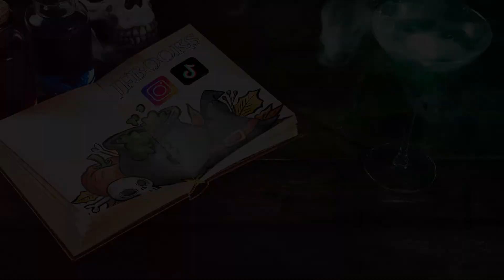Update Films et Séries# 4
Voici les résumés des films et séries ci-dessus :

"Only Murders in the Building" (1 saison à ce jour série DisneyPlus). Charles, Oliver et Mabel Mora vivent dans un immeuble d'habitation à New York. Les trois partagent une passion pour les vrais crimes. Lorsqu'un homme est retrouvé mort dans l'immeuble, ils pensent immédiatement à un meurtre.

"SOS Fantômes 1" (sorti en 1984 disponible sur Netflix). La soudaine recrudescence de phénomènes paranormaux inquiète les habitants de New York. Des revenants sèment la pagaille dans les rues de la ville ! Peter, Raymond et Egon, trois jeunes chercheurs en parapsychologie, décident de monter leur propre entreprise : SOS Fantômes. Les ectoplasmes n'ont qu'à bien se tenir car nos trois joyeux lurons se feront un plaisir de les capturer à l'aide de leur équipement électronique dernier cri.

"White Snake 2" Verta une démonne  dragon doit s'échapper de  la ville moderne de  Shura City afin de sauver sa soeur  Blanca, le serpent blanc du démon Fahai.

"Ugly Betty" (4 saison). Betty Suarez n'est pas spécialement belle, mais elle est douce, intelligente et travaille dur. Dans un monde régi par les apparences, ses qualités sont invisibles. Pourtant, le Président de Meade Publications l'engage pour devenir l'assistante de son fils, Daniel, récemment promu à la tête d'un prestigieux magazine de mode. Il espère ainsi obliger son futur successeur à s'intéresser davantage à son travail plutôt qu'à la gent féminine. Si au début leur association est explosive, ils vont bientôt devenir une paire redoutable...

"Anastasia" (film disponible sur DisneyPlus). Saint-Pétersbourg, 1916. Le Tsar donne une grande fête dans son palais mais sa famille est victime d'une malédiction lancée par le sorcier Raspoutine. La famille impériale est chassée de Russie par la révolution et, dans la précipitation, abandonne la jeune princesse Anastasia. Plus de 10 ans plus tard, Dimitri, un petit escroc, rencontre Anya, une charmante amnésique qui ressemble fort à la princesse.